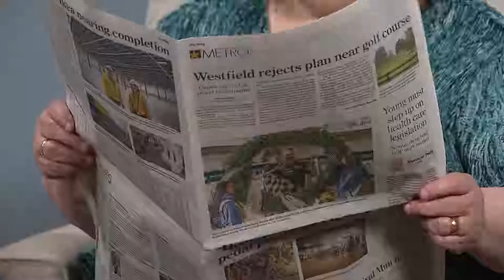National Federation of the Blind NFBN 1903 Lance Varnell 2830 190116